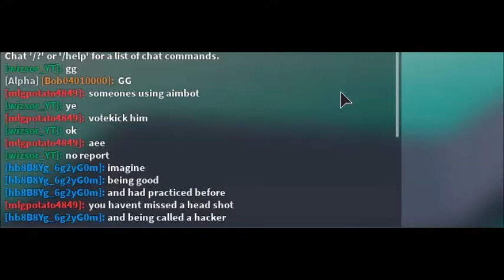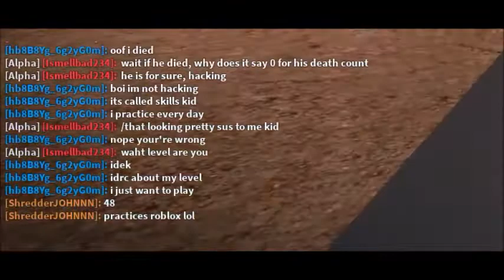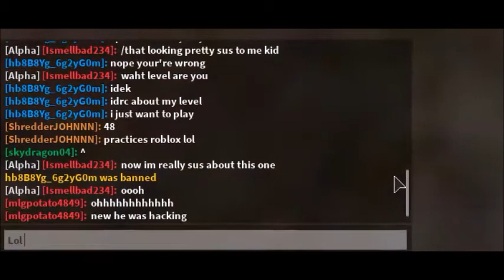Cringy Roblox Kids 2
Two kids argue about hacking in a Roblox game!

Wattpad: @Soniclightningbolt